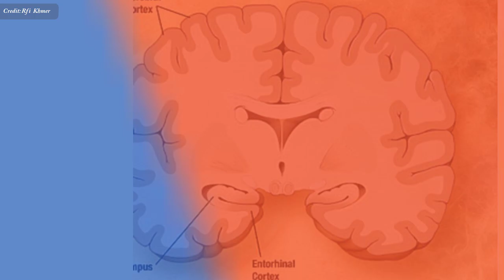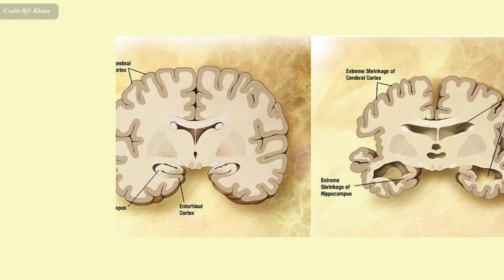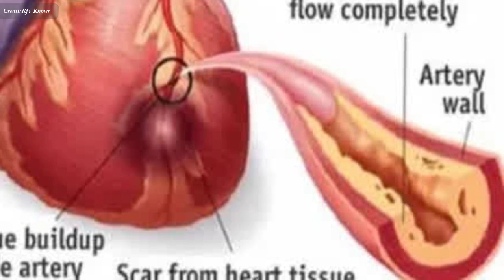ជំងឺ​វង្វេងវង្វាន់ , Dementia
In this video we want to show you about ជំងឺ​វង្វេងវង្វាន់ , Dementia , SUCCESS REVEAL

តើ​ត្រូវ​ធ្វើ​ដូចម្តេច​ខ្លះទៅ​ដើម្បី​កាត់​បន្ថយ​គ្រោះ​ចាស់​ទៅកើត​ជំងឺ​វង្វេង​វង្វាន់ ? ជំងឺ​នេះ​ជា​អ្វី​ ? មាន​ផលវិបាក​យ៉ាងណា ? ការ​សិក្សា​បាន​រក​ឃើញអ្វី​ខ្លះ​ថ្មី​ទាក់ទង​នឹង​ជំងឺ​វង្វេង​វង្វាន់​នេះ ?

✮✮✮✮✮ Enjoy!

✡ ABOUT US ✡
.: Why We create SUCCESS REVEAL channel :.
1. To inspire, Motivate, create new entrepreneur
2. Share Business knowledge, Entrepreneurship, Success
3. Free Business Education Online